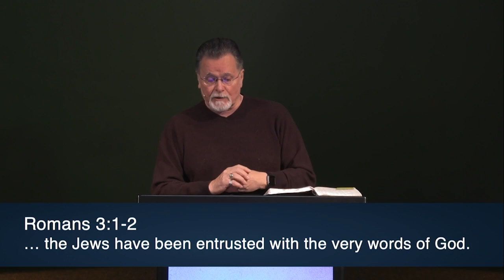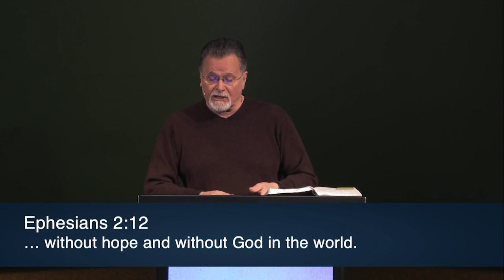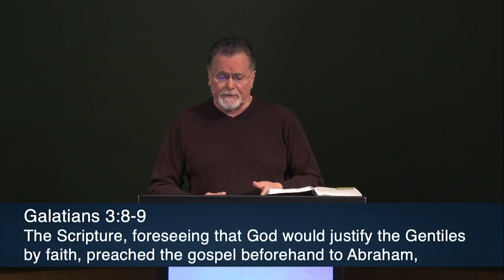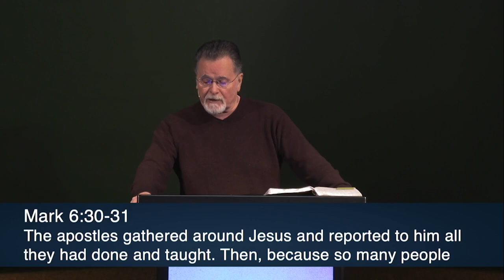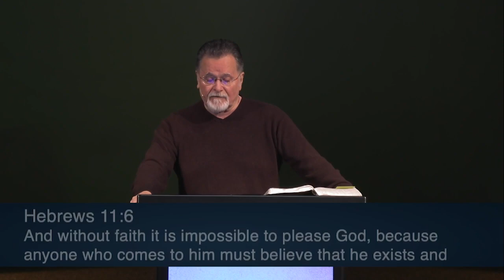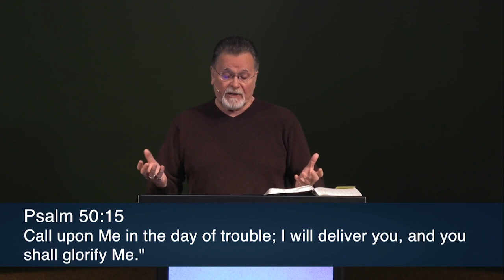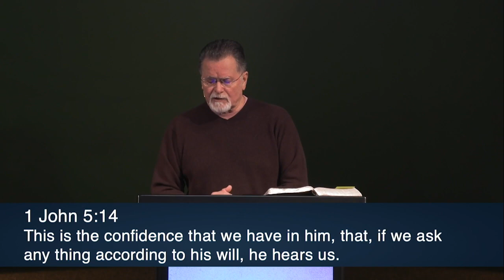Mark 7:24-30 | The Prayer Of A Pagan | 1.2.2022